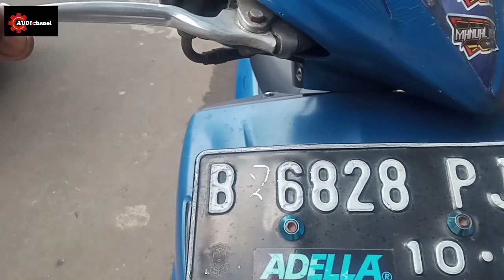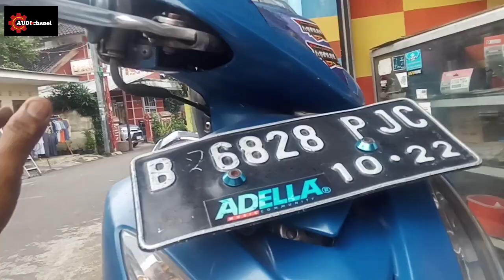PENGARUH REM CAKRAM DEPAN NGELOS || TIDAK PAKEM || KAMPAS BARU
Pengaruh rem cakram depan ngelos tidak pakem padahal kampas baru itu sering di pengaruhi dari tetesan oli sok yang bocor.Penyebab rem depan kurang pakem juga bisa pengaruh dari sil maser rem yang bocor atau bisa juga dari sil sok depan yang rembes.